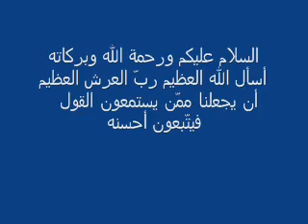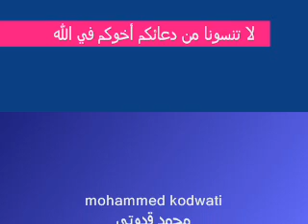سلسلة القمم لأهل الهمم مفتاح النّجاح لأوّل مرّة على اليوتيوب لمن أراد النجاح في دنياه و في أخراه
مفتاح النجاح للشيخ عائض القرني محاضرة جدّ رائعة لازم تستفيد منها